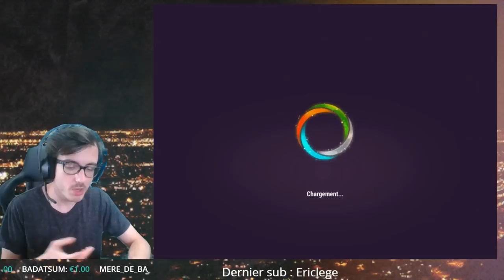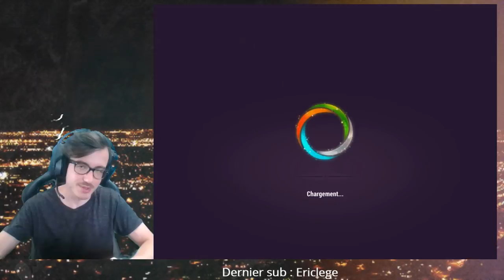DECOUVERTE MIGHT & MAGIC : ELEMENTAL GUARDIANS PAR UBISOFT ANDROID IOS GAMEPLAY